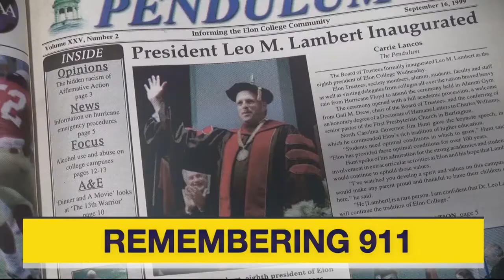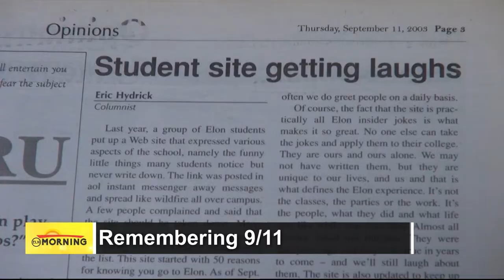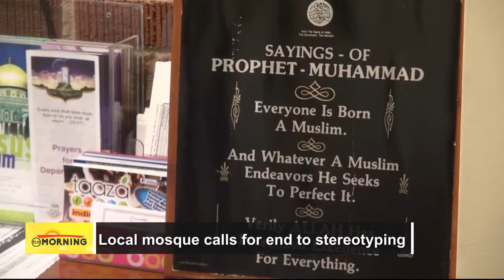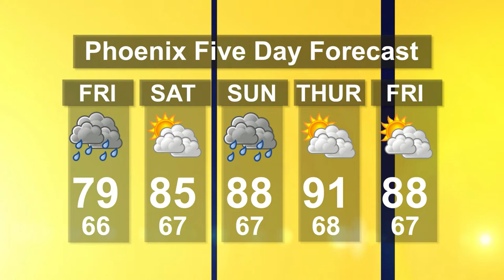ELN Morning: Full Broadcast | September 12, 2019